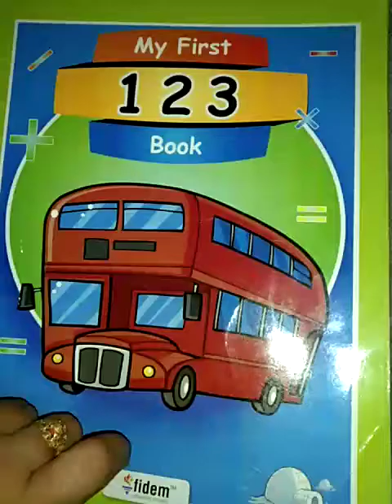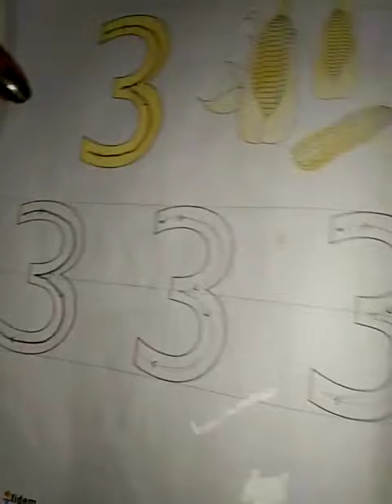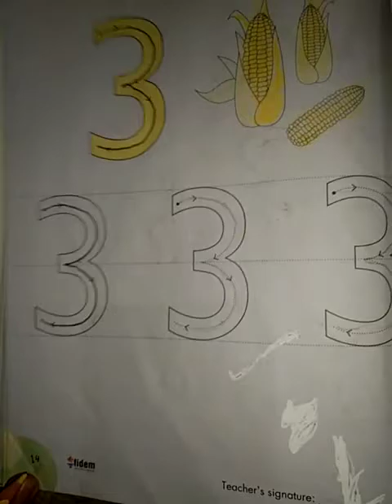Pre School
PG ( Maths  Page 4)